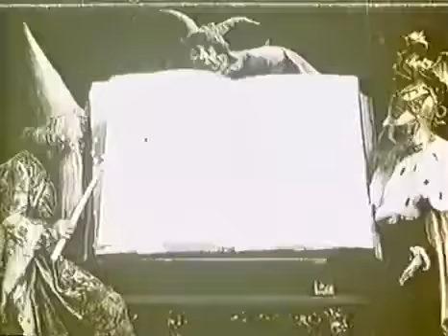Ancre Segundo de Chomon Viaje a Jupiter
The King and his official astronomer are alone in the study viewing the heavenly bodies through the monstrous telescope. They go out on the balcony and the gay old ruler is much absorbed in the phenomenon, and spends some time in studying the stars and planets. The evening has been well spent with the many mysteries which have made such a deep impression upon the King's mind that they are still with him in his dreams. Upon retiring for the night he has a wonderful nightmare, in which he imagines that he is climbing up a long ladder to the planet Jupiter. He passes all the other planets and receives an official salute from each one in honor of his exalted position upon the earth. Finally arriving at Jupiter, he is admitted to the palace of the King, where he is granted an audience with the high potentate. They become so effusive in their welcome and so strenuous in their mode of entertaining that he wishes to be back on earth once more. Finally, after witnessing all that is to be seen,
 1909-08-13